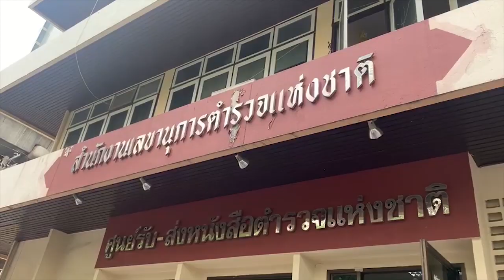"พล.ต.อ.วิระชัย" เข้าทำงานวันแรกหลังศาลสั่งคุ้มครอง